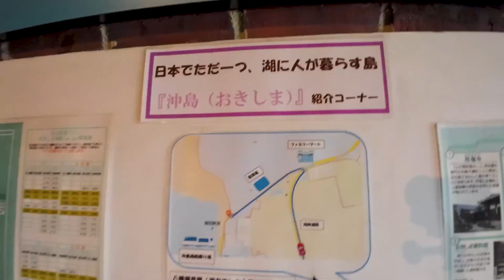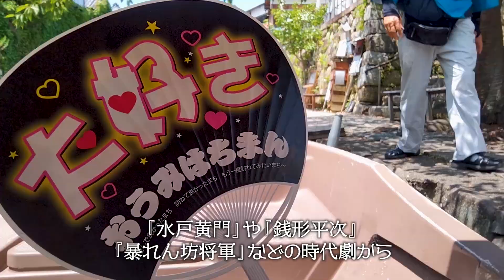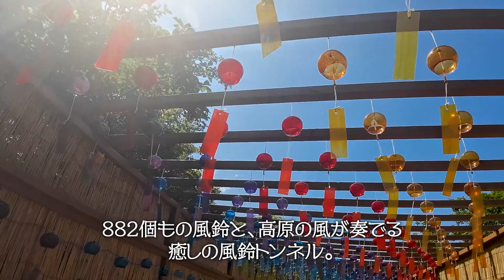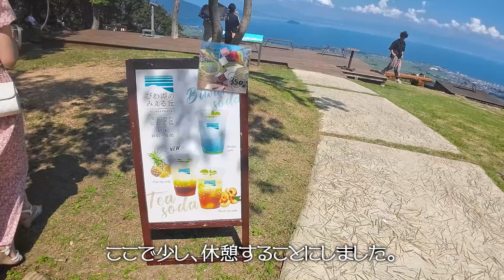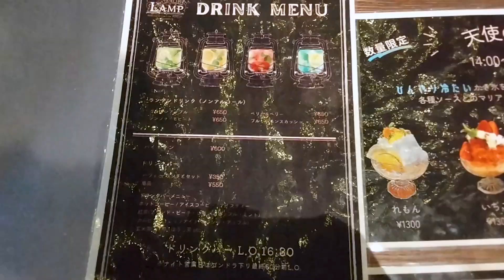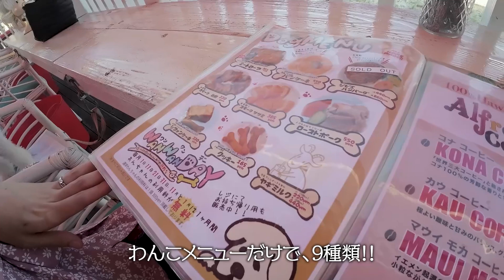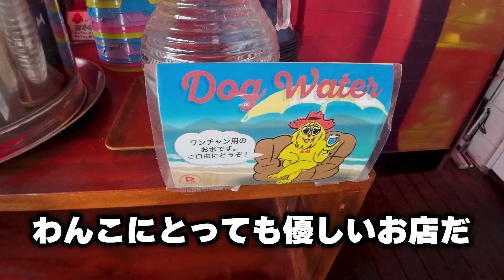【わんこと滋賀旅】日帰りで愛犬も一緒に楽しめるおすすめスポット！八幡堀めぐり | びわ湖函館山 | R Cafe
屋形船に乗って、歴史ある街並みや映画のロケ地を見て回る『八幡堀めぐり』。琵琶湖を眺めながら、愛犬とお食事が楽しめるお洒落カフェ『R Cafe』の3本でお送りします！季節外れの動画でごめんなさい！（笑）

00:00 八幡堀めぐり
08:49 びわ湖函館山
17:17 R Cafe
トイプードル♂のポム（短足）

生年月日：2020年5月9日
種類：ドワーフタイプ
生まれた場所：秋田県
お住まい：大阪府
あだ名：ポーさん、ぽぴ
大きさ：3.5キロ
好きなこと：寝る ‹ 遊ぶ ‹‹‹ 食べる
好きなもの：嫁ちゃんのシュシュとスリッパ

ビションフリーゼやマルチーズに
間違われがちトイプードルです（笑）

良かったらお願いします＼(^o^)／